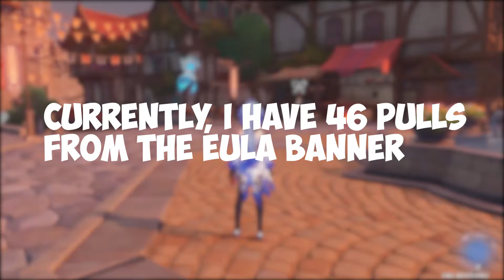Got Qiqi at 60ish then Klee!! Skip to (0:55) | Genshin Impact 1.6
Sooo, ye

Wishing - (0:00)
Got Qiqi - (0:55)
Got Klee - (1:20)